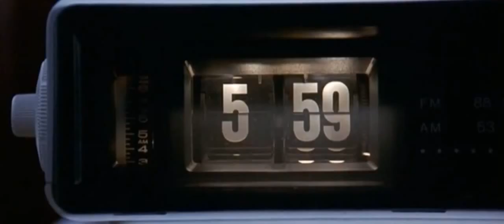ТОП 250 лучших фильмов.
Музыку добавлял сам.
 Вот списки фильмов, которые в этом видео ( правда это не все фильмы )